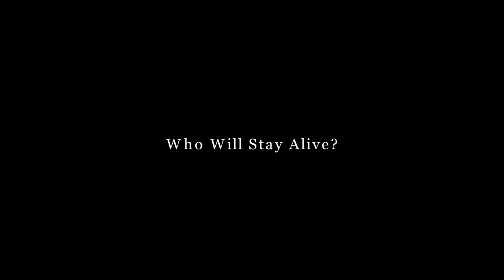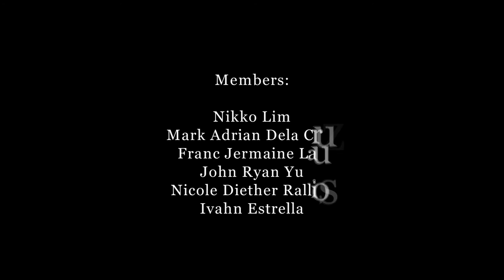Ted The Killer Official Trailer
Indi Ma Asi-asi Film Production
Grade 9-Sapphire
SUN YAT SEN HIGH SCHOOL OF ILOILO, INC.